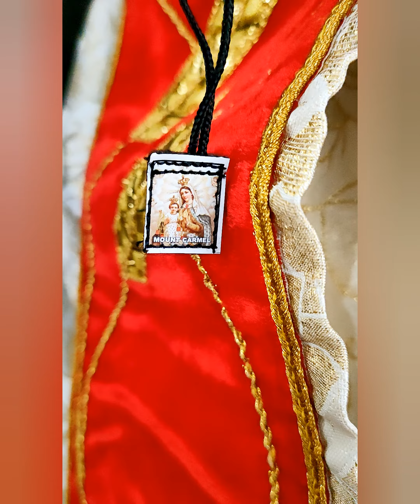Carmel feast 2023